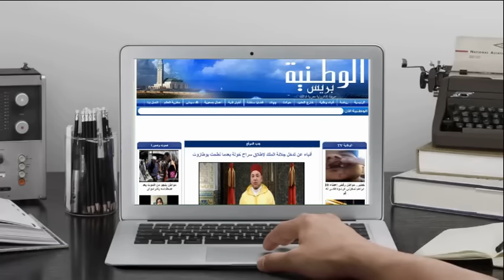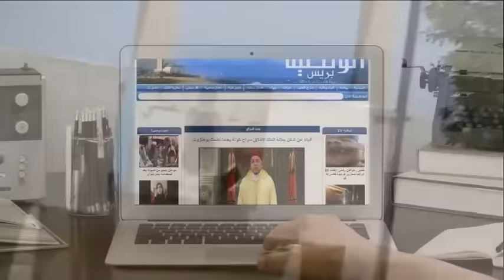الوطنية بريس - درك سيدي حجاج يطيح بشاحنة بعدما فشل أصحابها بسرقة مجموعة من الأغنام